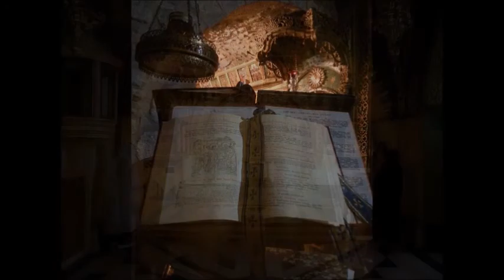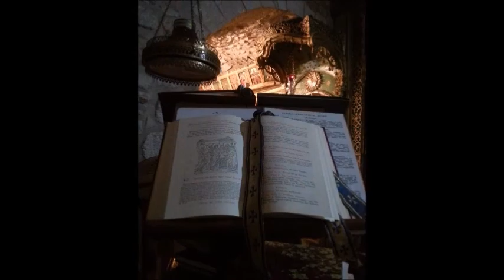Ιερουσαλήμ-Ιστορική αναδρομή Επεισόδιο 4 ΙΩΑΝΝΗΣ ΝΙΚΟΛΑΟΥ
Άγιοι Τόποι: Εκεί όπου έστησαν οι άχραντοι πόδες του Κυρίου

⏲️Δες εύκολα βασικά χρονικά σημεία του επεισοδίου:
00:00 Σήμα εκπομπής
01:49 Εισαγωγή επεισοδίου
02:27 Γενικά για την Ιερουσαλήμ
02:56 Αναφορές Ιερουσαλήμ στην Αγία Γραφή
04:21 Λόφος Σιών
06:10 Όρος Μορία
07:27 Παλιά πόλη Ιερουσαλήμ και διαίρεση αυτής
08:01 Η ιστορία της Ιερουσαλήμ
26:31 Κλείσιμο επεισοδίου
28:03 Τίτλοι τέλους

💻Διαδικτυακή αναμετάδοση με εικόνα της ομώνυμης εκπομπής του ραδιοφωνικού σταθμού της Ιεράς Αρχιεπισκοπής Κρήτης "Το Φως". Πρώτη μετάδοση του 4ου επεισοδίου στο ραδιοφωνικό σταθμό της Ιεράς Αρχιεπισκοπής Κρήτης 30 Μαΐου 2017.

1. Ηφαιστίων απο CD Αλέξανδρος

και

2. Για την Ντόρη απο το CD Η στιγμή που περνάει και χάνεται.

📷 Φωτογραφικό υλικό:

Προσωπικό αρχείο π. Ιωάννη Νικολάου

και

από διαδίκτυο.

📙 Υπεύθυνος των υποτίτλων του βίντεο στην Ελληνική γλώσσα και συγχρονισμού αυτών π. Ιωάννης Νικολάου.
📘 Υπεύθυνος των υποτίτλων του βίντεο στην Αγγλική γλώσσα και συγχρονισμού αυτών κ. Μενέλαος Χατζέας.